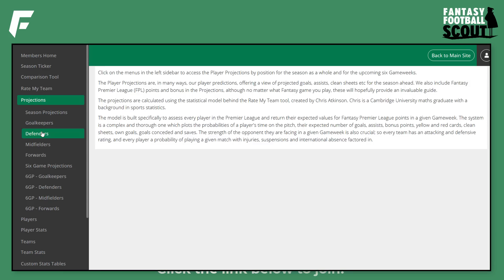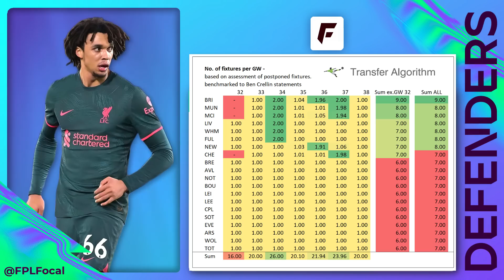FPL PLAYERS TO BUY (FREE HIT) - Gameweek 32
Free Hit or not, these are the best players to buy for GW32, sorted by predicted points and position. Improve your rank and win your mini-leagues with these data-backed transfer tips and projections for Fantasy Premier League 2022/23. Who's your transfer plan and captain? Time to start planning for upcoming blank and double gameweeks!

🟡 Members & Patrons get early access to videos, a private channel on Discord, badges by your name & more. Message me if you need help linking your Discord! Thanks for the support 👊
🔗 Links
Sources:
📌 Recommended videos:
The Biggest FPL Score of All-Time